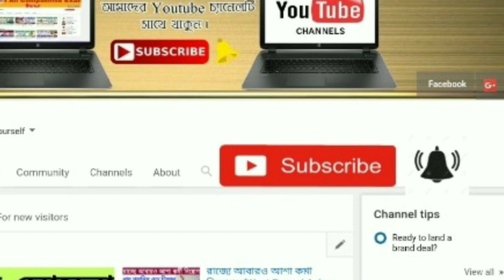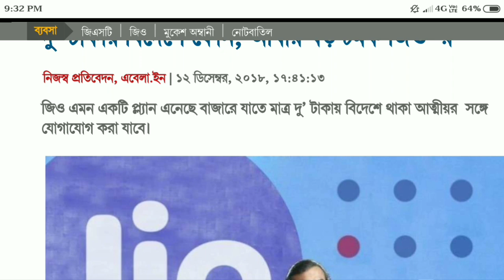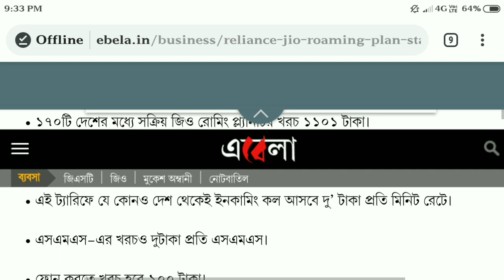জিও নিয়ে এল দুর্দান্ত অফার।।Jio Dhamaka Offer।।Today Big Update।।